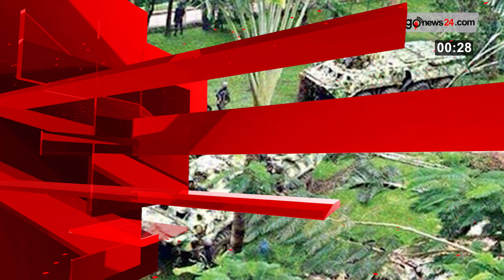সপ্তাহজুড়ে থাকতে পারে বৃষ্টি | ১ মিনিটে আজকের বাংলাদেশ | jago news